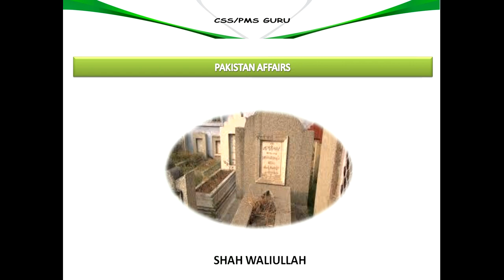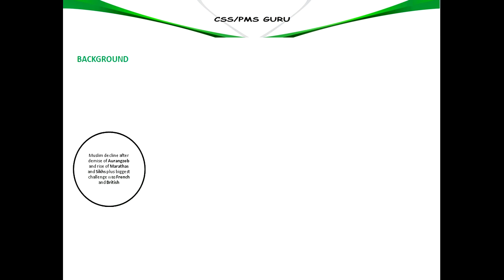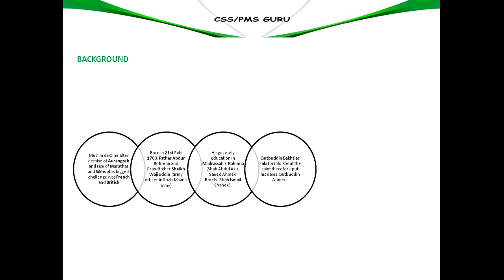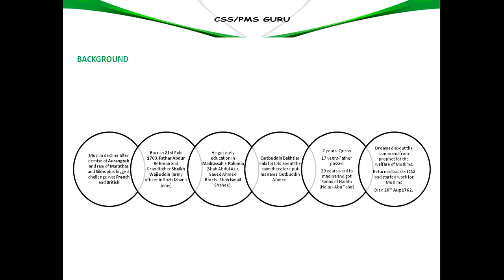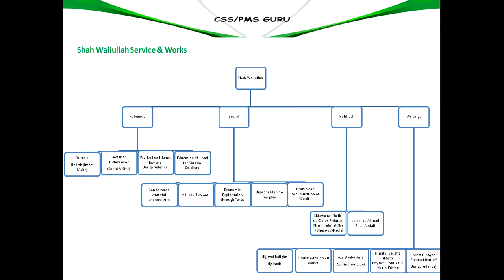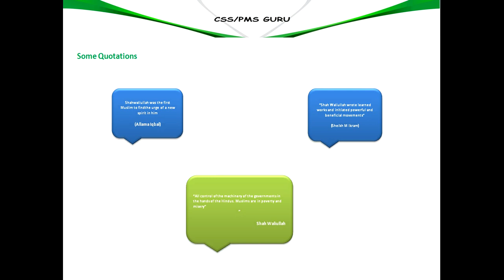7 - SHAH WALI ULLAH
Background
Early life of Shah Waliullah
Services of Shah Waliullah